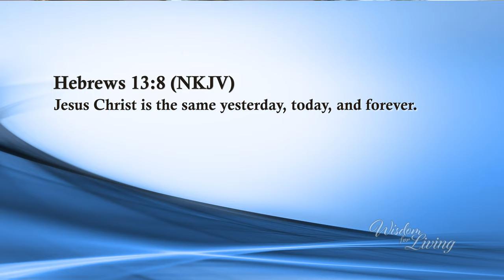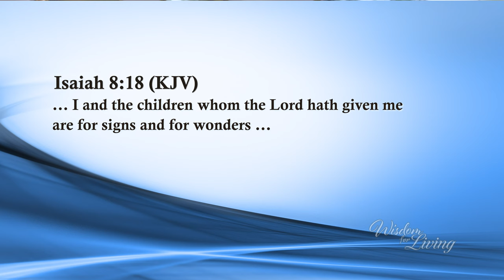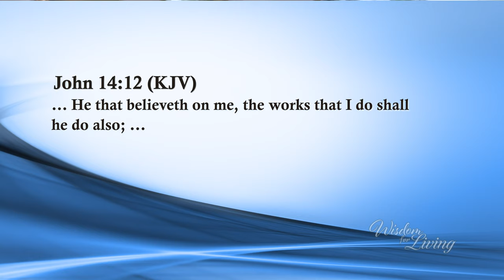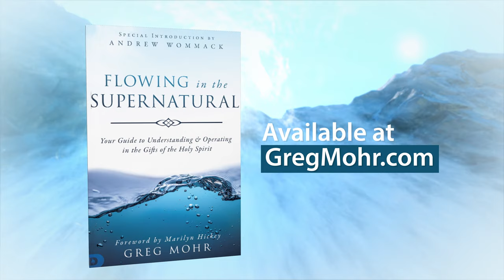Living a Supernatural Life - Part 1 - Greg Mohr Wisdom For Living TV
Believers are called to authentically demonstrate both the character of Jesus and the supernatural power of the Holy Spirit in their daily lives. In this television series, you will discover how to recognize and exercise the gifts of the Holy Spirit in personal and corporate settings. Join with Pastor Greg Mohr in discovering how to confidently partner with God to release His supernatural power in your life and the lives of others!